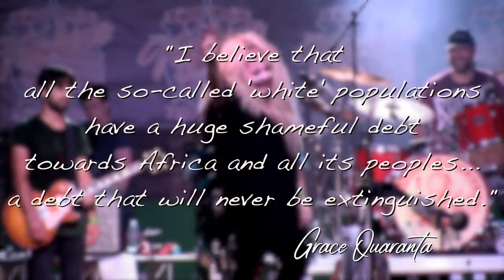STRANGE FRUIT - Grace Quaranta - Grace's 40 Shades of Blues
STRANGE FRUIT
Grace Quaranta  &
Grace's 40 Shades of Blues
FABIO MINELLI - DRUMS
ROBERTO RE - BASS
STEFANO BERGONZI - GUITAR
MARCO PRESTINI - KEYBOARD
GRACE QUARANTA - VOX
video: Stefano Laguzzi (no additional strings vrs.)